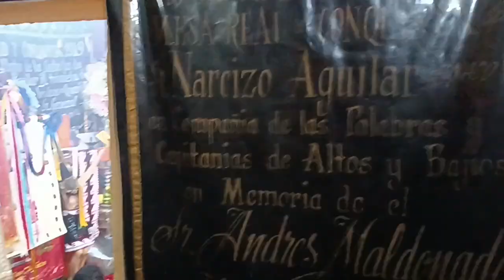23. Viernes 13 Septiembre 2024, FIESTA GRANDE DE QUERÉTARO, ÉL ES DIOS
13 Sep 2024 Vie. FIESTA GRANDE DE QUERÉTARO, ÉL ES DIOS

Viernes 13 Septiembre 2024, FIESTA GRANDE DE QUERÉTARO, ÉL ES DIOS

Agradeciendo de todo corazón a la FAMILIA MALDONADO por todas sus atenciones ya que figuraron cómo caseros, nos recibieron, atendieron y alimentaron en verdad muchas gracias por todo.

A todas las personas que conocí a todos los hermanos danzantes que nos vimos, muchas gracias por todo.

Es una festividad increíble, en verdad no tengo palabras para poder describirla, cómo danzante es una obligación acudir una vez aunque sea en la vida.

TONĀNTSIN Y A NUESTROS SEÑORES DIVINOS LES OFRENDAMOS:
Jueves 12 Septiembre 2024: 012 Videos y 0307 fotos
Viernes 13 Septiembre 2024: 144 Videos y 3044 fotos
Sábado 14 Septiembre 2024: 179 Videos y 2172 fotos
Domingo 15 Septiembre 2024: Videos 111 y 2132 fotos.
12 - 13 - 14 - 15 de Septiembre 2024: LIVE de video 035.

Total: Videos 481 y 7655 fotos.

¡¡¡Tonāntsin - Él es Dios!!!